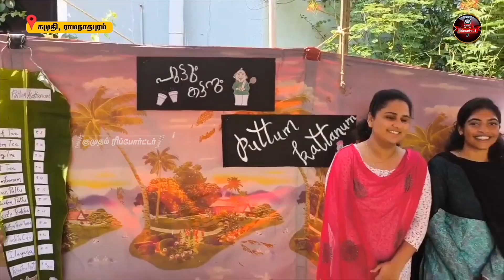சித்திரை உணவுத் திருவிழா கோலாகலம் - சமைத்து, ஆடி அசத்திய மாணவர்கள் | Kamudi